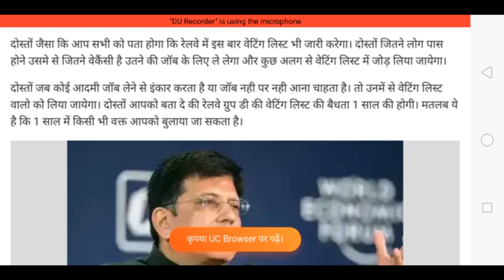रेलवे 'ग्रुप डी' ऐसे जारी होगी वेटिंग लिस्ट कम नम्बर आने पर भी 1 साल में मिलेगी नौकरी।।